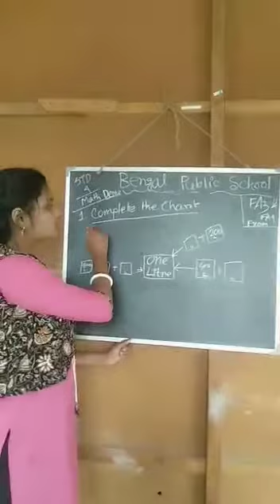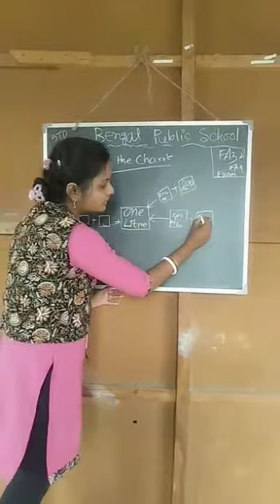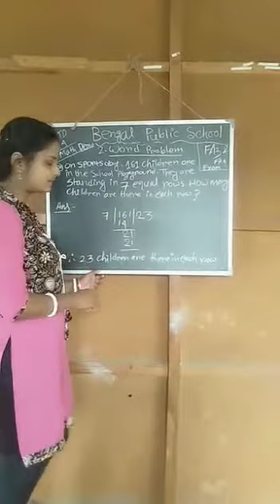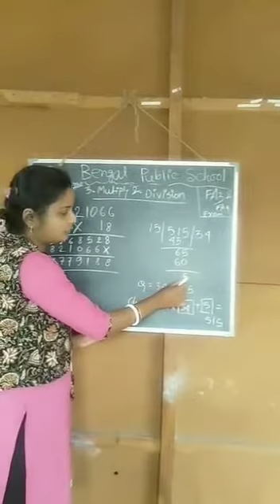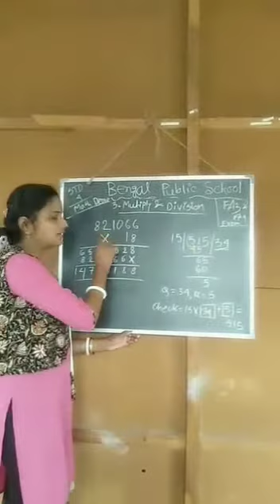Class- STD 4,Subject - Math, FA3 & FA4 Exam Demo Class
Exam Demonstration class